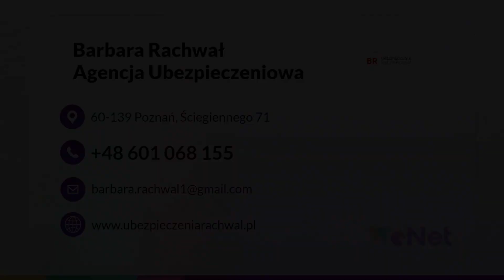Ubezpieczenia Agencja Ubezpieczeniowa Poznań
Ubezpieczenia to główny profil naszej działalności. Agencję ubezpieczeniową prowadzimy w Poznaniu. Pracujemy pod kierownictwem Barbary Rachwał. Funkcjonujemy w branży od 2001 roku.

Oferujemy ubezpieczenia dla osób prywatnych oraz firm. Nasze produkty ochronne pozwalają zabezpieczyć przyszłość najbliższych, majątek oraz własne zdrowie. Wiemy, że każdy nasz klient ma inne potrzeby i wymagania, dlatego z przyjemnością pomożemy Państwu w wyborze ubezpieczenia z atrakcyjną składką i indywidualnie dopasowanymi świadczeniami. W naszej ofercie znajdują się polisy na życie, a także ubezpieczenia turystyczne, zdrowotne czy szkolne. Proponujemy także OC i AC dla pojazdów osobowych, jak również ciężarowych.